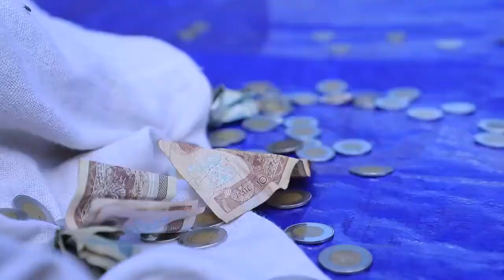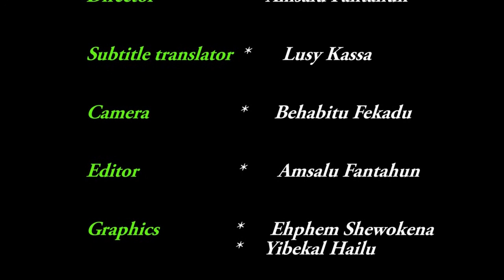Ethiopia ለሠላም እቆማለሁ I StandForPeace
I_StandForPeace ለሠላም እቆማለሁ !!!,
What’s the cost of peace?
“I Stand for Peace” Video Challenge above.

Amsalu Film Production is a local company that has counted more than 10 years in the business and it is known for its quality documentary film production and advertisements.

The main reason which inspired me to produce this short film is the instability our country is facing currently and the cost we are paying for it.